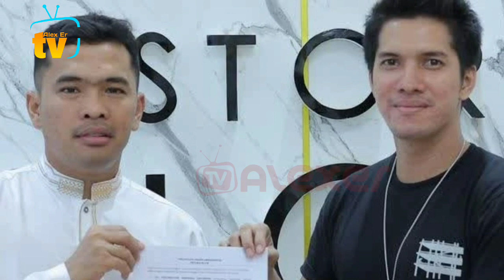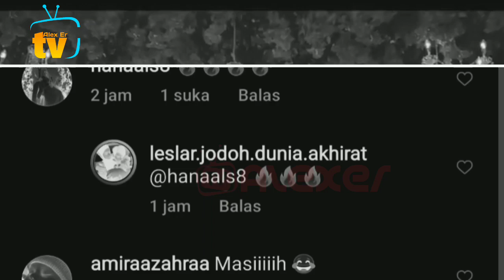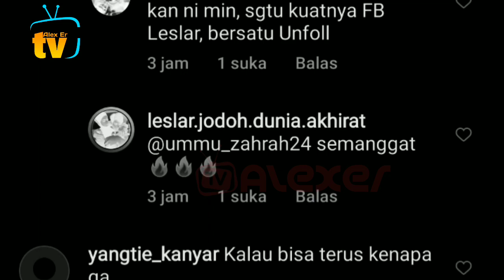Adlin Menyesal Keluar Leslar❓Billar Tak Mau Terima Adlin Lagi❓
Jangan Lupa: _
Thankz!!..